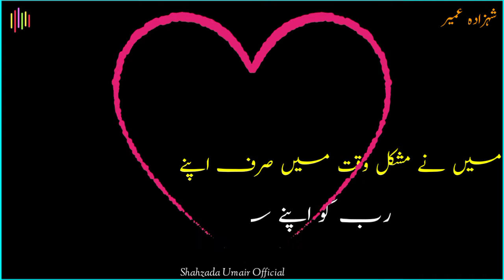islamic urdu peotry || best peotry || whatsapp status ||shahzada umair official